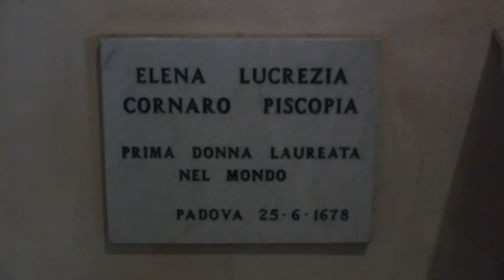MATTARELLA A PADOVA PER GLI 800 ANNI UNIPD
Tutto è ormai pronto. Padova e la sua Università sono ansiose di ricevere giovedì 19 maggio la visita del Presidente della Repubblica Sergio Mattarella in occasione delle celebrazioni per gli 800 anni dell’Ateneo patavino. Il Presidente che seguirà un percorso preciso e mantenuto segreto per motivi di sicurezza, studiato dal Cerimoniale in collaborazione con la Prefettura di Padova che ha disposto 200 uomini dell’Arma dei Carabinieri della Guardia di Finanza, della Polizia di Stato e della Locale del Comune di Padova, non sarà l’unico ospite d’onore. L’Ateneo avrà l’onore di ospitare anche; la Presidente del Parlamento Europeo Roberta Metsola e il Presidente del Senato Maria Elisabetta Alberti Casellati. A fare gli onori di casa e a dare il bene venuto ai prestigiosi ospiti sarà naturalmente la Rettrice Daniela Mapelli.
Per Mattarella non è la prima visita padovana; nel 2016 era presente al Geox in favore dei Medici del CUAMM, nel 2018 per l'inaugurazione dell'anno accademico dell'Ateneo, nel 2020 in occasione della nomina della città a Capitale Europea del volontariato e non possiamo dimenticare la sua presenza anche a Vo’ città simbolo della lotta al Covid.
La cerimonia prenderà il via alle 9.45 con il corteo dei rettori degli Atenei più antichi d’Italia che partirà da Palazzo della Ragione per raggiungere il cortile antico , salendo le scale omaggiando la statua di Lucrezia Cornaro Piscopia per poi fare ingresso in Aula Magna ammirando la cattedra di Galileo Galilei posizionata nella sala dei Quaranta in attesa dell’arrivo di Mattarella previsto per le 11:00. Il Presidente però avrà la possibilità di accesso al Bo attraverso la stupenda rampa di scale , “La Scala del Sapere” realizzata da Gio Ponti che porta direttamente al piano del rettorato.